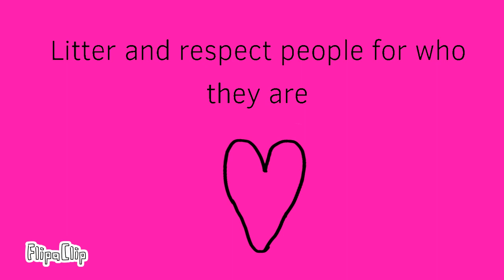Let’s save the world.